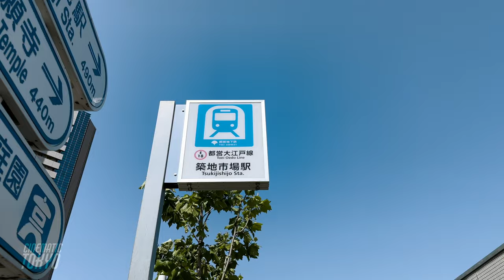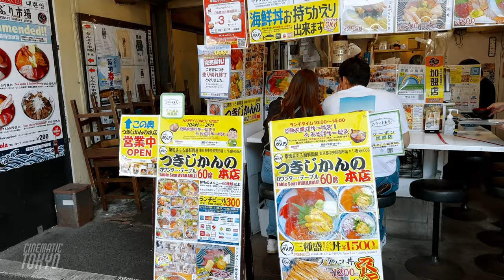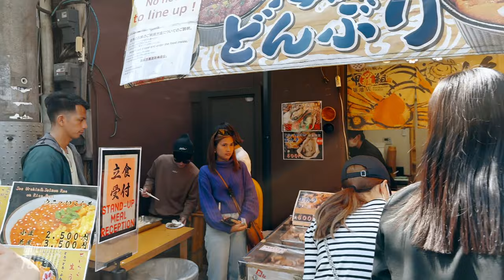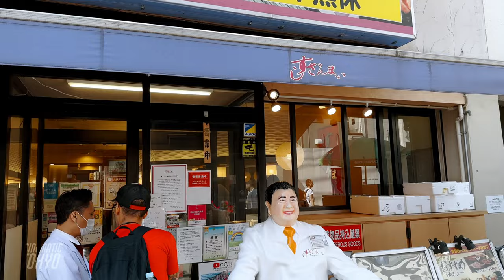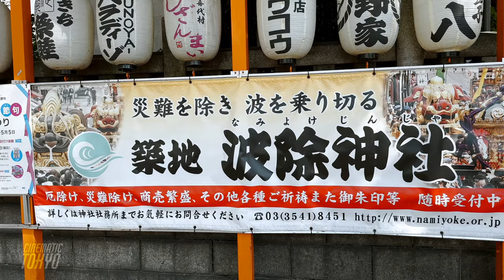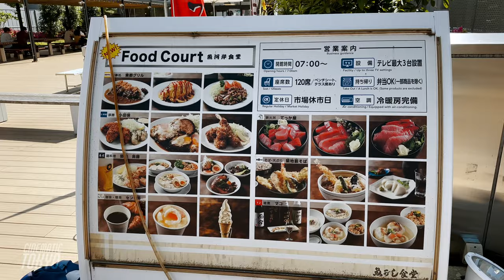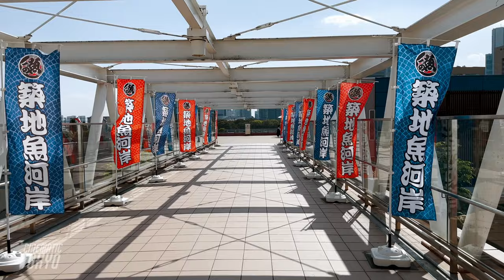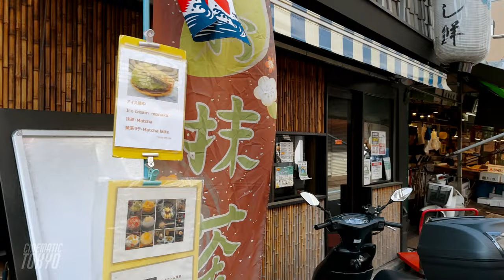The Tsukiji Outer Market walking tour, 4K HDR Japan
📍 🇯🇵 Tokyo,  The Tsukiji Outer Market "Fish Market"

🎣I went to Tsukiji market🐟 in GW. It was very crowded with people.

00:00 | Introduce, The Tsukiji Outer Market
00:38 | Tsukijishijo Station on the Toei Subway
03:51 | Entrance to Tsukiji Market "Monzeki Dori"
06:26 | Go Inside the Tsukiji Market
07:02 | Sushizanmai
15:12 | Tsukiji Uogashi
17:54 | Namiyoshi Shrine
20:06 | Entrance to the Tsukiji Fish Market Annex
22:09 | Main entrance of Tsukiji Fish Market
23:03 | Uogashi Food Court
24:26 | Uogashi Studio "Cooking School "
25:00 | Pedestrian bridge on Uogashi
25:23 | Bird's eye view photo spot
30:02 | Sneaking into the narrow streets
35:23 | The Tsukiji Outer Market